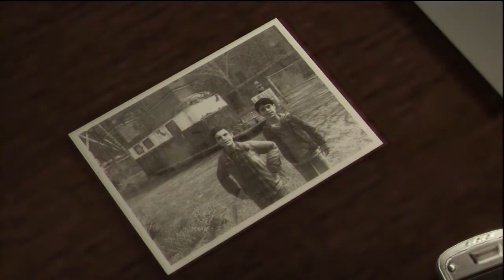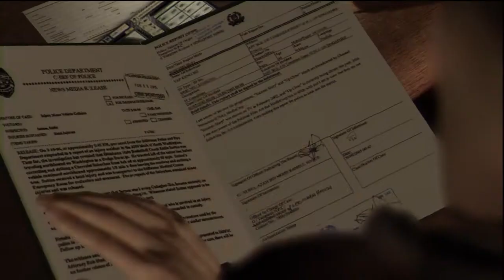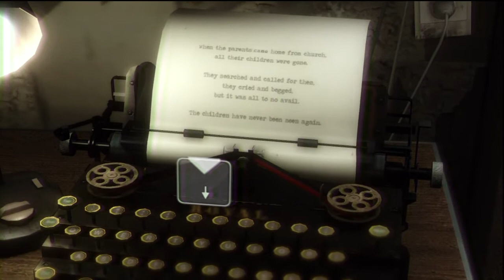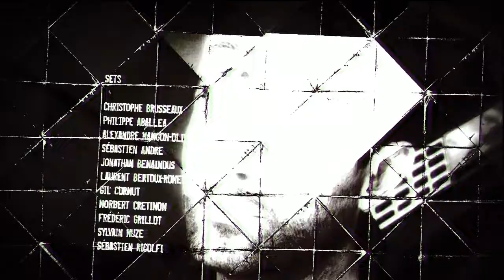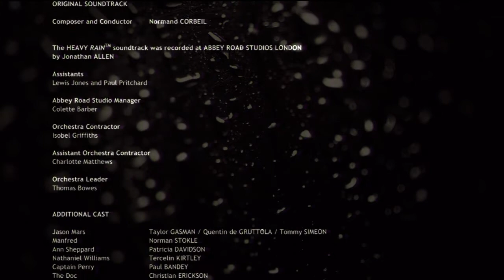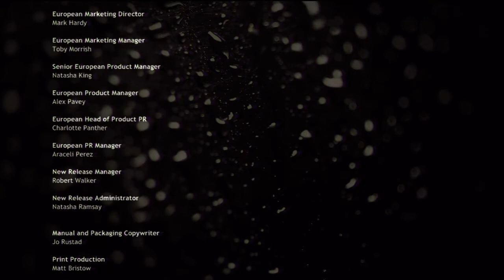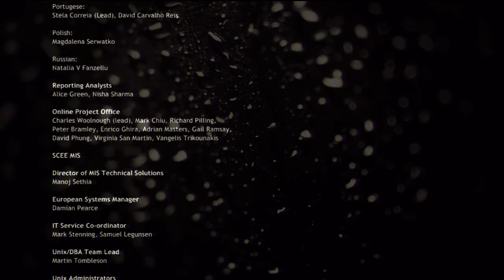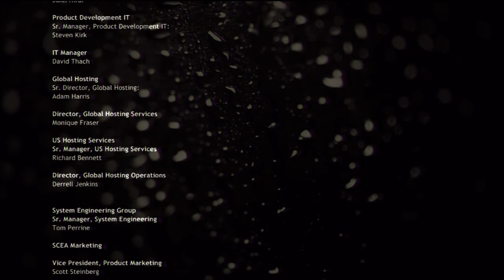JUSTICE [FINALE] - Heavy Rain (20)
I had such a fun time playing this and unfortunately, it has to come to an end here. Thank you all for your support throughout this whole series and I hope you all enjoyed this awesome game :)